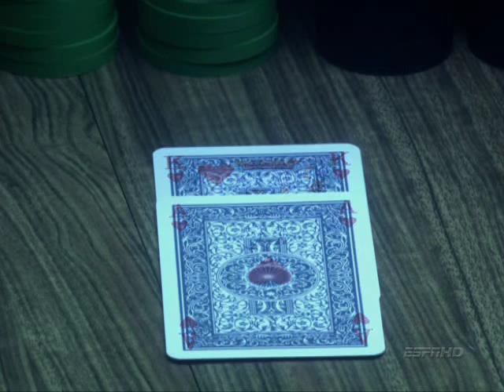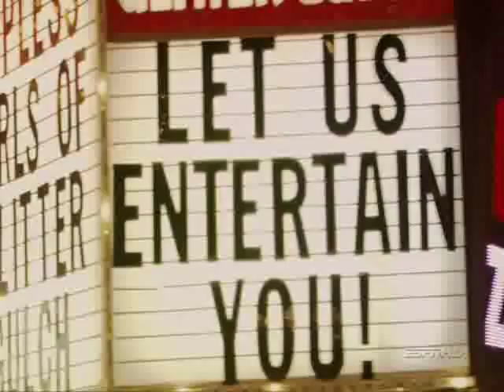TILT-ep1-part 4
TILT mini series, poker